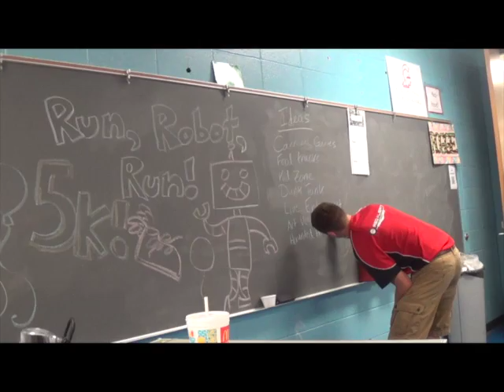Daily Announcements 9 15 14